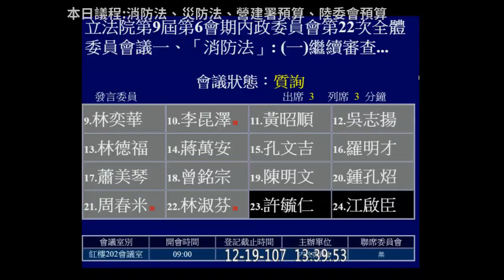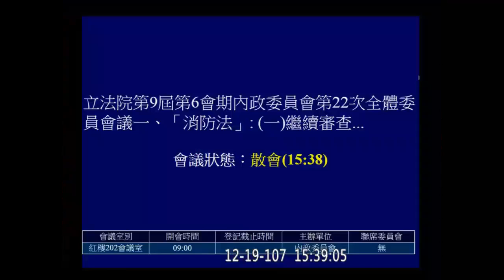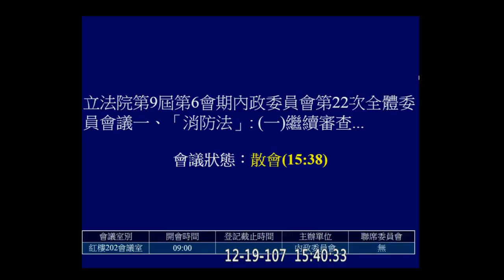內政一姐又中途離席？！幫陸委會趕進度反被嫌棄？多工原來是switch-tasking? 林淑芬 陳明通 徐國勇 黃昭順 徐永明 蕭美琴 消防法 災防法 2018 12 19 內政 立法院演哪齣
有些梗不是五分鐘十分鐘可以鋪陳完的...Orz
堪稱本魯剪過最難剪的長片...